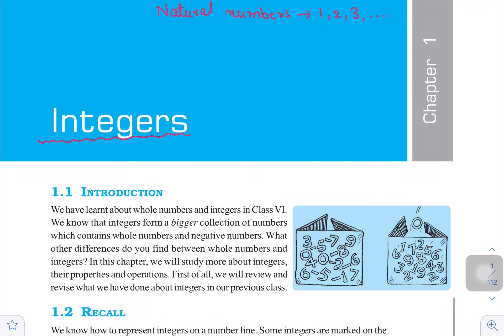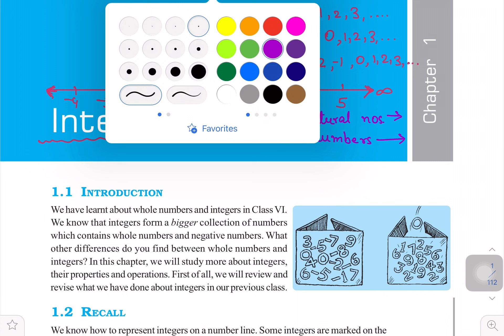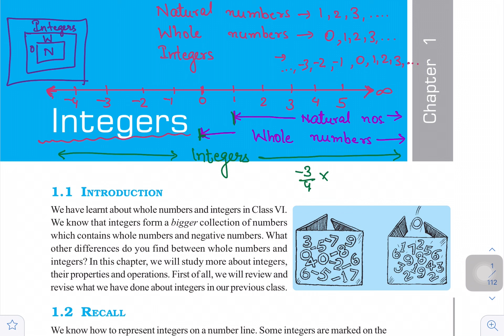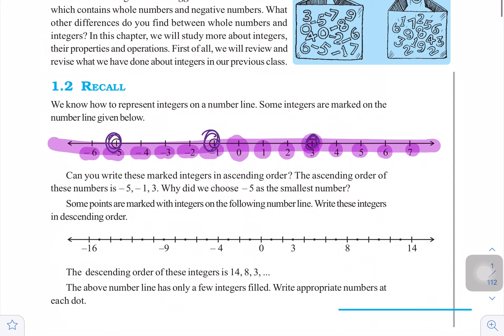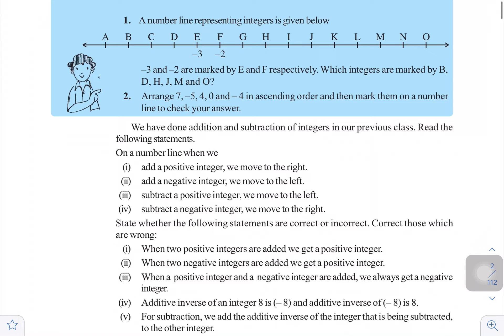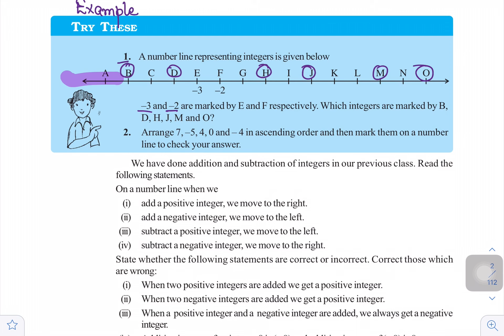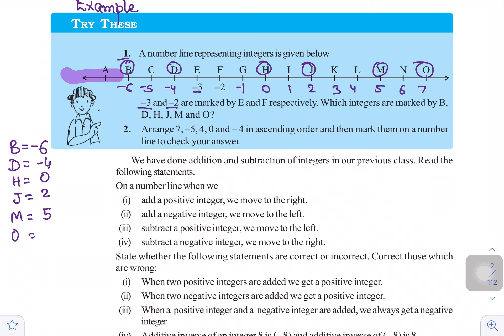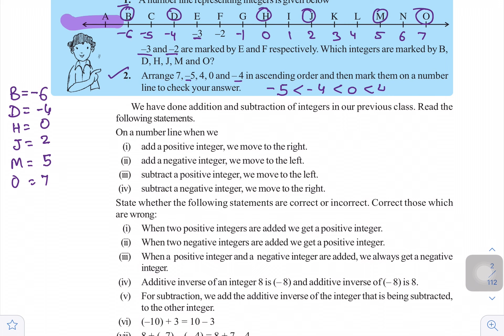Class 7 | Maths| Chapter 1 | Integers | INTRODUCTION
Please watch the introduction before starting exercises